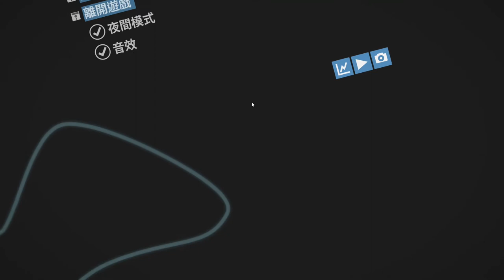【🚇迷你地鐵 Mini Metro】#18 復古地圖 - 巴黎 Paris (1937)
迷你地鐵最近加入了3個復古地圖，車站和路線的規律都和現代版城市不同。本影片為1937年的巴黎，是3個復古地圖中最古老的。